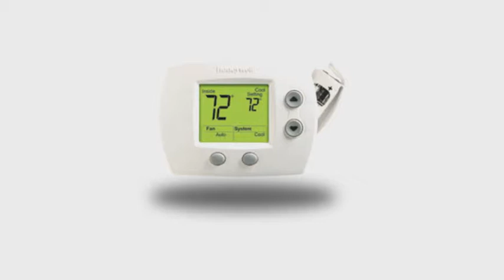Calgary Furnace | How Much Will Your HVAC Repair Cost?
Are your furnaces in Calgary problematic but your too scared to have it fixed due to the costs? The longer you wait, the more repair cost you will incur. Don't hesitate to contact your trusted company.

Furnace Repair Calgary, Calgary Furnace Repair, Furnace Calgary, Furnace Installation Calgary